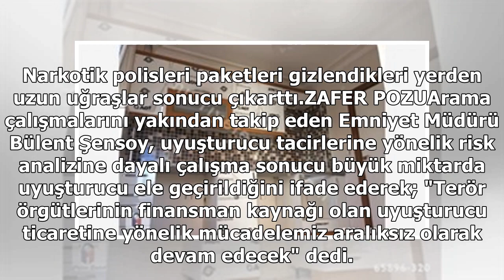’Kurt’tan zafer pozu... Tam 7 milyon TL!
İl Emniyet Müdürlüğü Kaçakçılık ve Organize ile Narkotik Şube ekiplerinin Erzincan-Erzurum karayolu uygulama noktasında yaptıkları denetimlerde İran’dan İstanbul’a giden B.K. (36) yönetimindeki PVC malzemesi yüklü İran plakalı bir TIR’ı durduruldu. N...